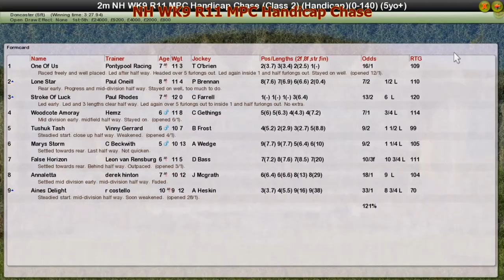NH WK9 R11 MPC Handicap Chase